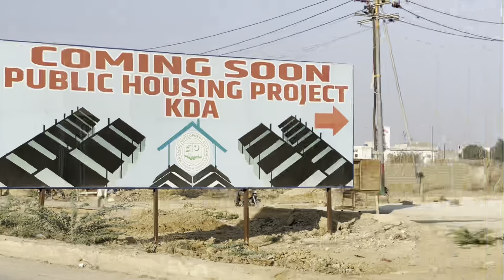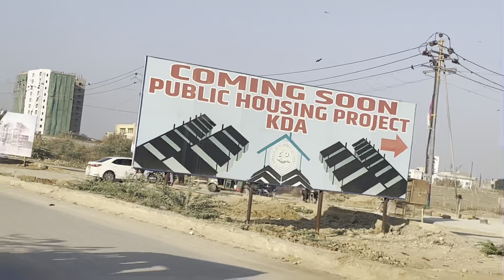KDA new Housing Project people’s sky view Apartments update 17 Dec 2022 || Sarjani town Karachi.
KDA is a government authority of Land in Karachi. Karachi development authority is going to launch a new housing project in surjani town.
Government Announce a Low Cost Public Housing Project in Surjani Town Karachi. It's a Karachi Development Authority Project (People's Sky View Apartments)